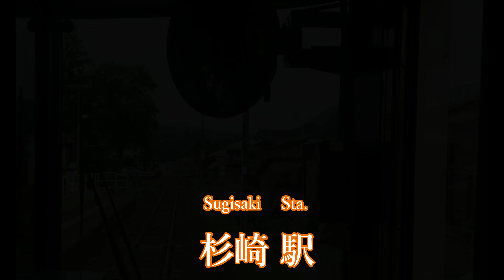【前面展望】#238 JR高山本線 高山駅⇒猪谷駅 2022 09撮影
2022年9月にJR高山本線で高山駅から猪谷駅まで移動した際の車窓の映像です。
前面展望 JR JR東海 JR高山本駅 高山駅 猪谷駅 JR-Takayama-Line
This channel will give you the video of the view from the train window in Japan. If our video has led to good feeling or curiosity about Japan for you, it's our pleasure. Thank you for your coming to our channel!

0:00:10　高山駅［Takayama Sta.］
0:04:47　上枝駅［Hozue Sta.〉
0:10:54　飛彈国府駅［Hida-kokufu Sta.］
0:14:37　飛騨古川駅［Hida-furukawa Sta.］
0:17:08　杉崎駅［Sugisaki Sta.］
0:19:58　飛彈細江駅［Hida-hosoe Sta.］
0:25:42　角川駅［Tsunogawa Sta.］
0:30:45　坂上駅［Sakakami Sta.］
0:40:35　打保駅［Utsubo Sta.］
0:44:47　杉原駅［Sugihara Sta.］
0:53:33　猪谷駅［Inotani Sta.］